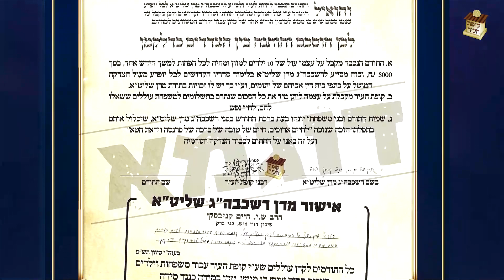עוללים- החלום של מרן הרב חיים קנייבסקי שליט׳׳א התגשם:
״תיהיה לו ולכל משפחתו פרנסה ברווח כל ימי חייו״ משנה שעברה, 7000 ילדים מקבלים מידי חודש כרטיסי מזון + כרטיס עוף ובשר. 13000 ילדים עדיין ממתינים! הצטרף עוד היום ותזכה לשטר שותפות בתורתו של מרן מרן שה׳׳ת רבי חיים קנייבסק ובגזירת מלך לפרנסה ברווח כמו שכתב: ׳׳ "כל התורמים לקרן 'עוללים' שע"י קופת העיר עבור משפחות ילדים רעבים סכום שיש בו ממש, יזכו למידה כנגד מידה שתהיה להם פרנסה ברווח. והכל שריר וקיים".